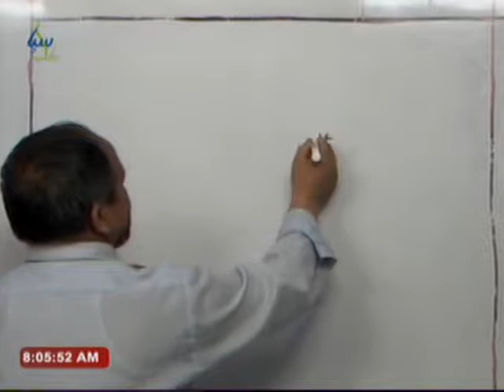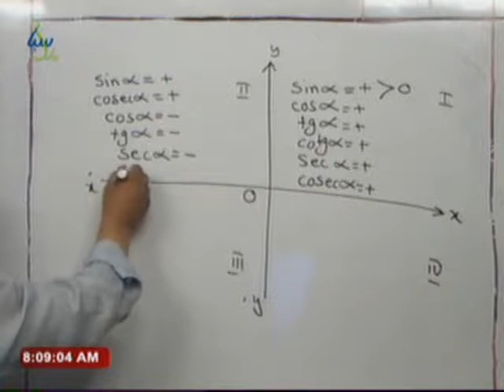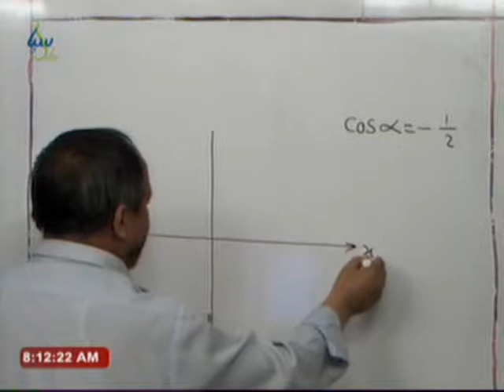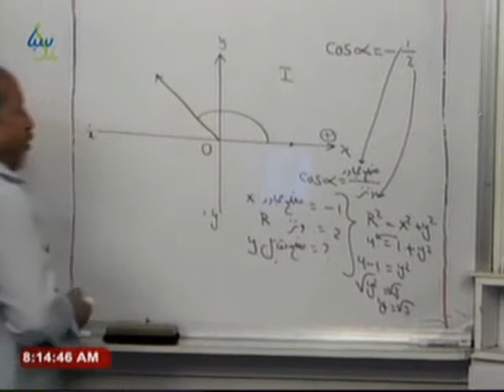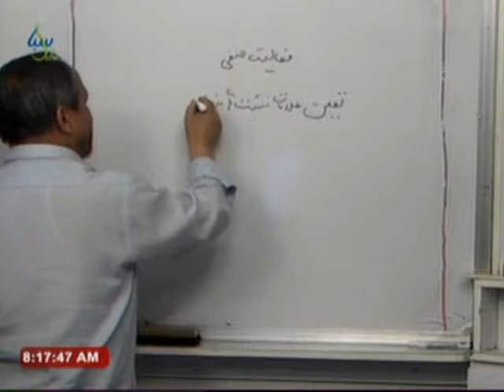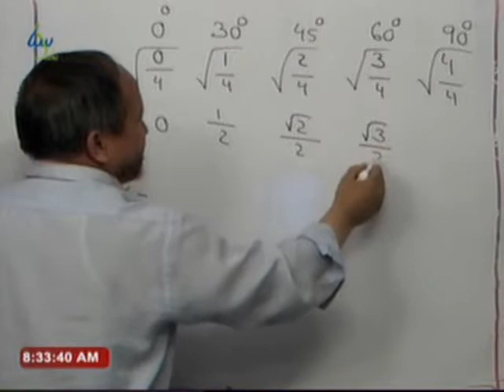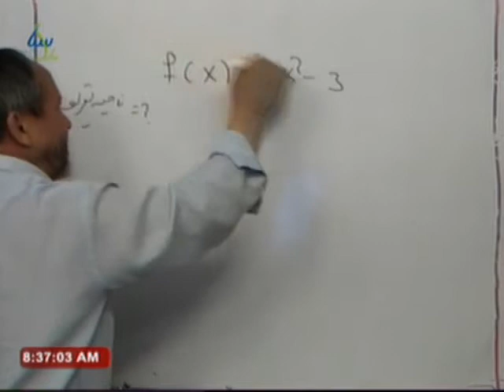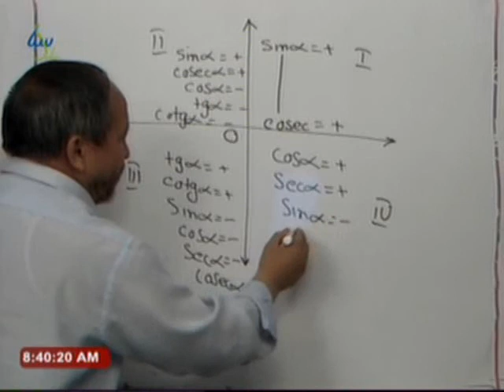Math G10 علامات نسبت های مثلثاتی